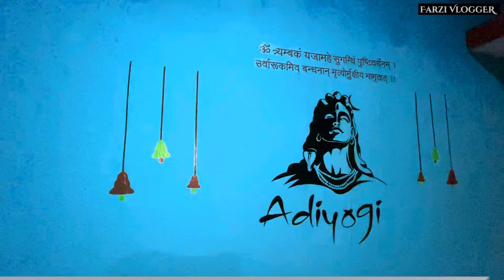गाँव में किसी चीज की कमी नहीं होती है || Adiyogi wall sticker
गाँव में किसी चीज की कमी नहीं होती है || Adiyogi wall sticker || pahadilifestyle ​⁠

Background sound
es_ghosts of the rail - gabriel lewis